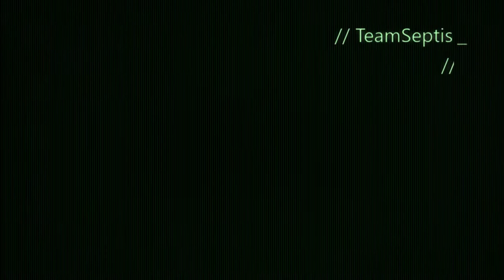My Best Clips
My Top 5 Best Clips